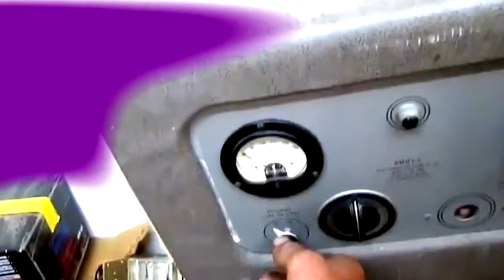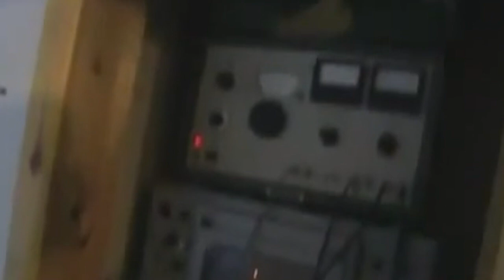polymorph - ufo trap (original hutchison edit)